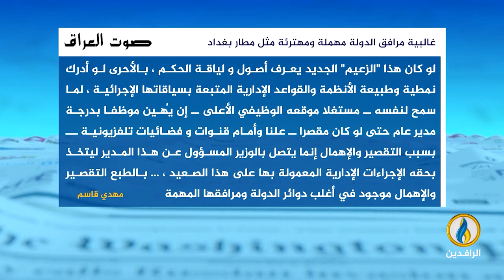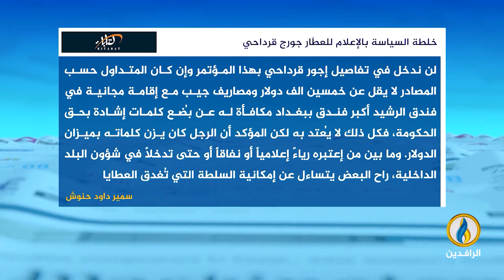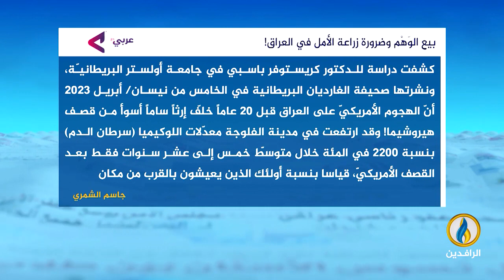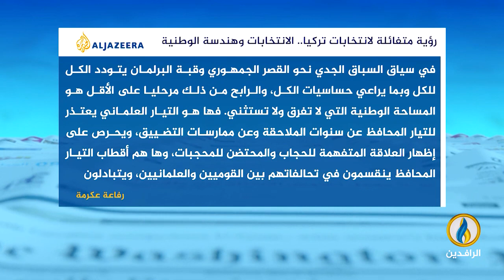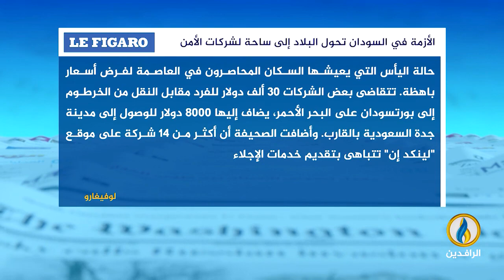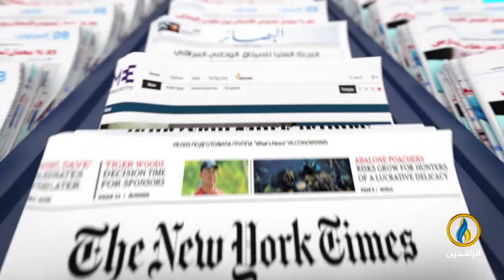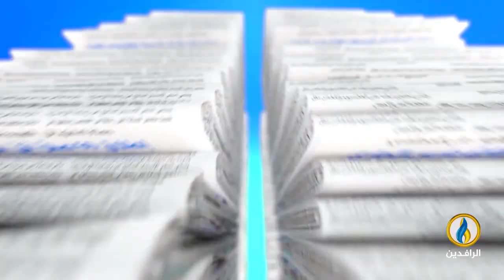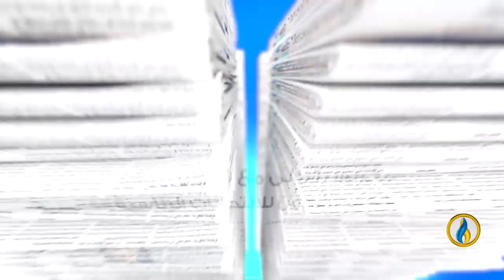صدى_الأقلام | 7- 5- 2023